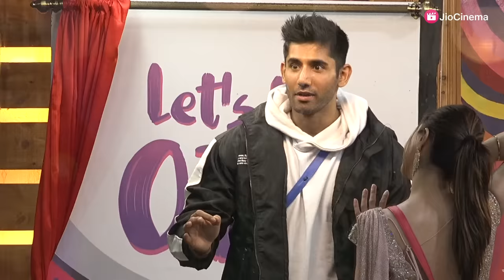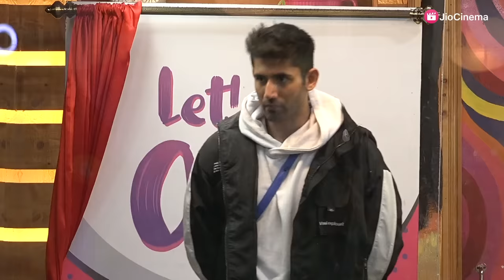Bigg Boss OTT | Throwback Episode | JioCinema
See what happened when DIVYA met VARUN in Bigg Boss OTT house!